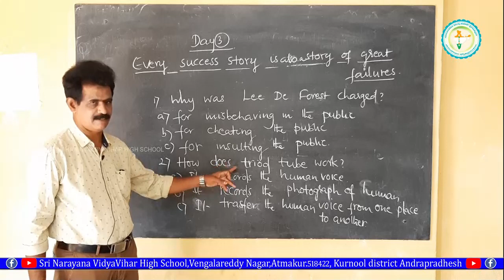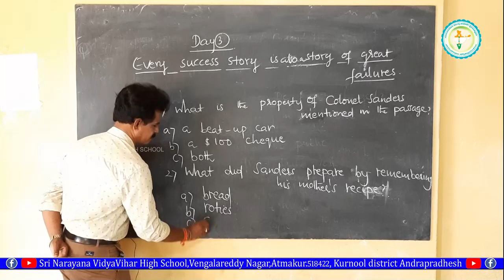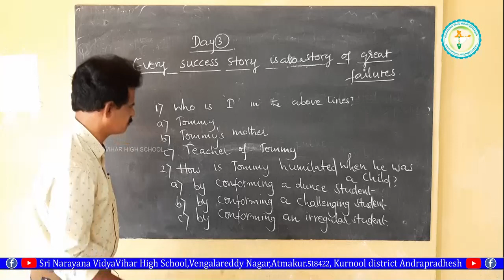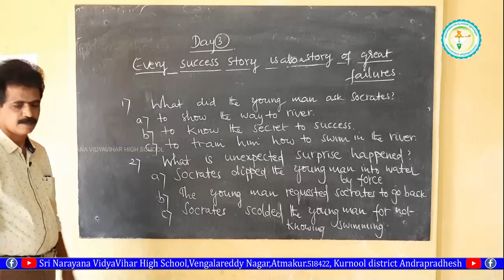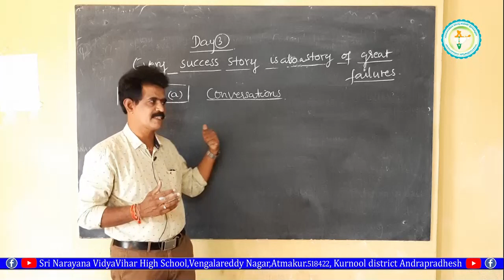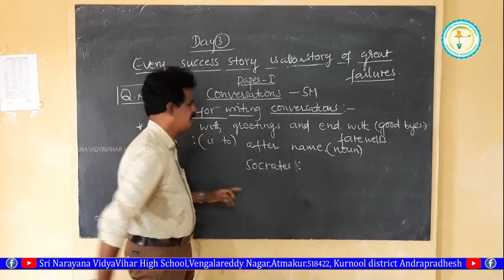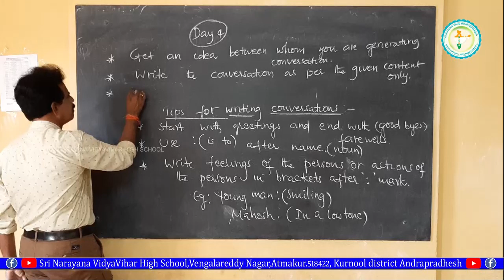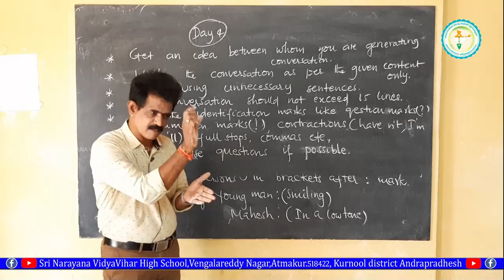10 th" class english lesson day4@Sri Narayana Vidya Vihar High School in atmakur,kurnool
10 th" class english lesson day4@Sri Narayana Vidya Vihar High School in atmakur,kurnool